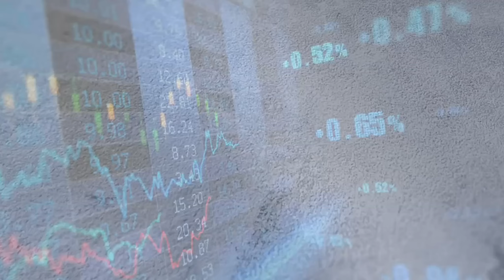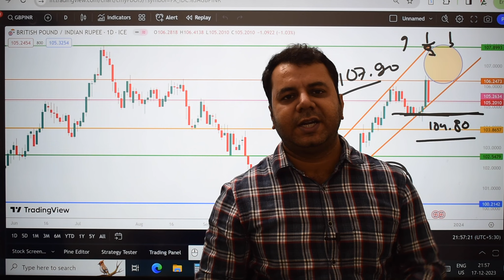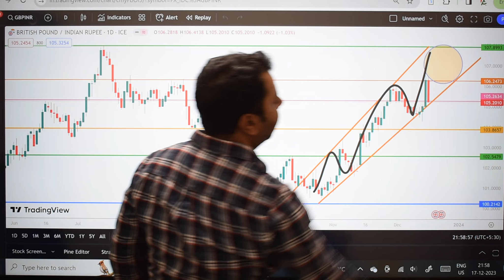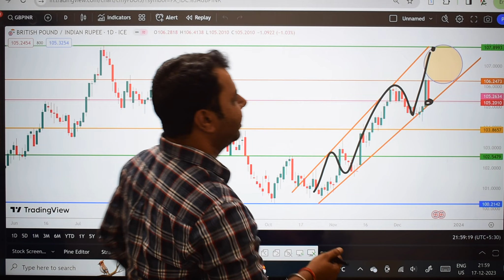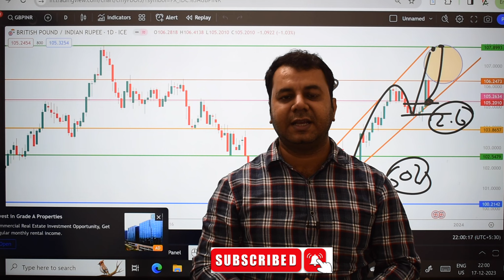GBPINR Technical Analysis | Huge Profitability with Excellent Risk Management | Now Trade in GBPINR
usdinr
gbpinr
jpyinr
currency trading
usdinr trading
gbpinr trading
how to trade in bpinr
basis of gbpinr
how to trade in currency
gbpinr currency pair